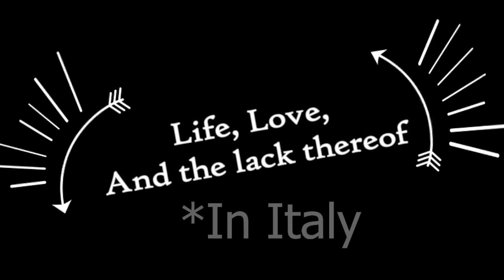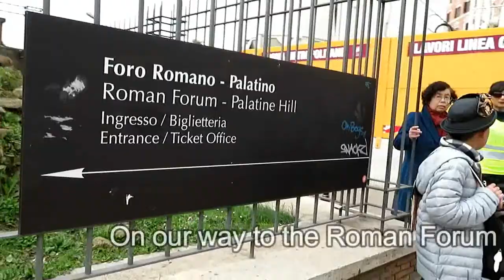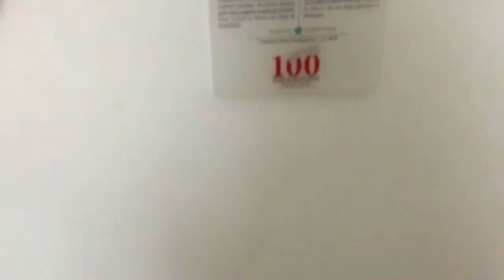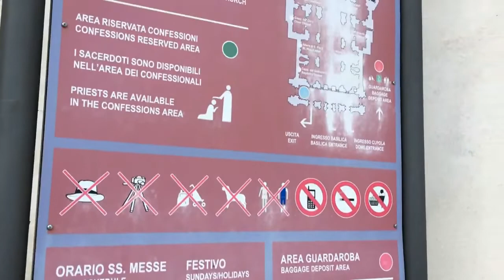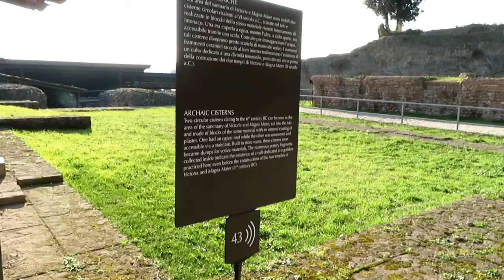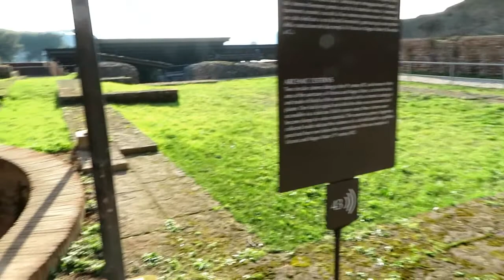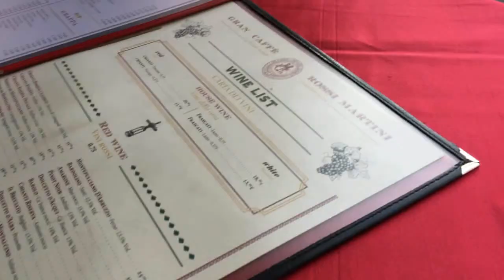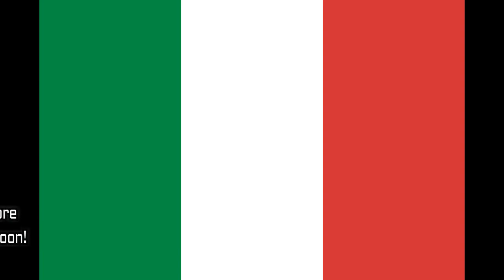Italy: Part 2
The final Italy vlog is here! It's a long one but we did a lot.

Title: 'Ndrangheta
Genre: Classical
Mood: Bright

---My new favorite song I have ever found for a vlog---